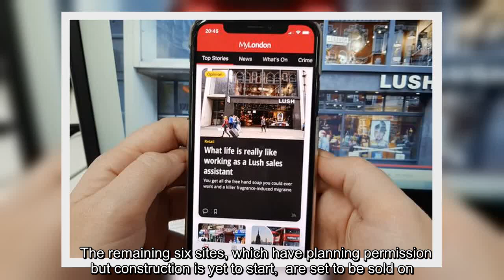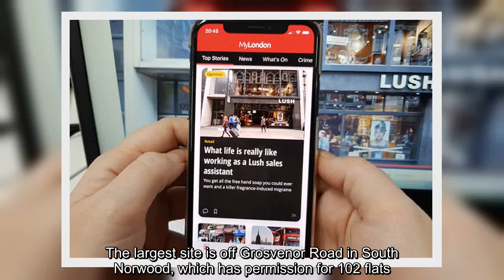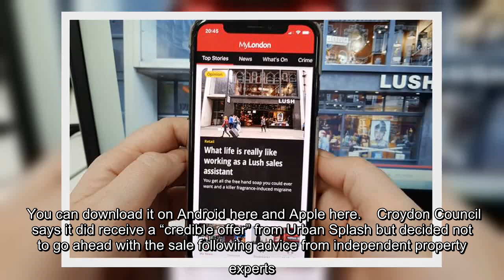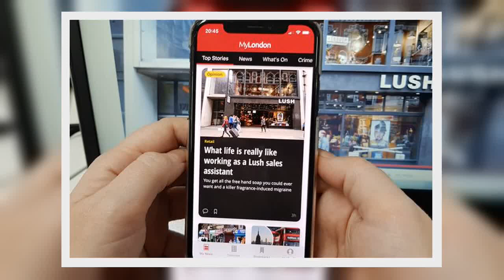✅ Croydon Council abandons plan to sell Brick by Brick to Manchester-based firm